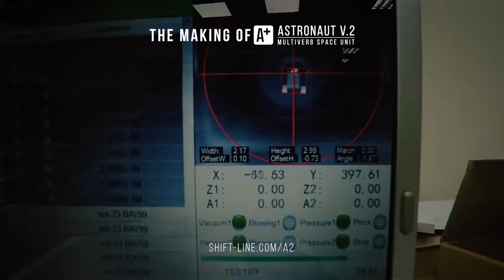Main Theme | Make Noise 0-coast and A+ Astronaut V.2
In this video Make Noise 0-coast and A+ Astronaut V.2 are used for making Main Theme track of "Making of A+ Astronaut V.2" soundtrack.